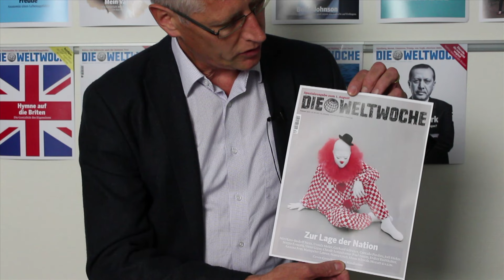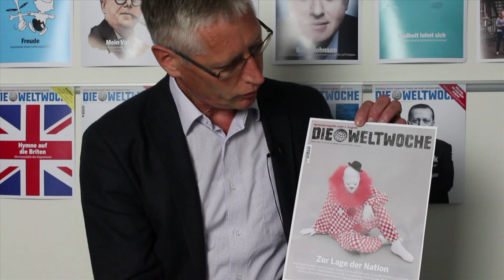Weltwoche-Video-Vorschau Nr. 30-31/16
Beat Gygi, Mitglied der Chefredaktion, präsentiert die Themen der aktuellen Weltwoche Doppel-Ausgabe